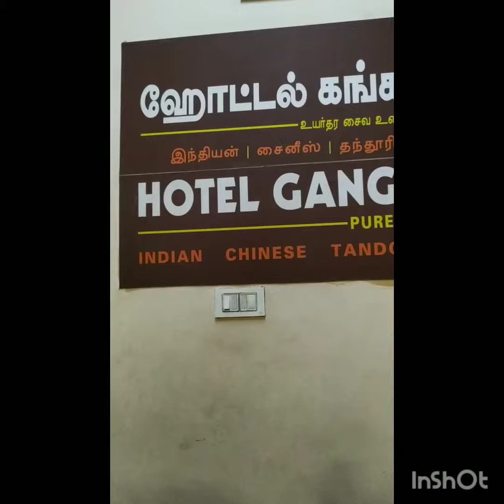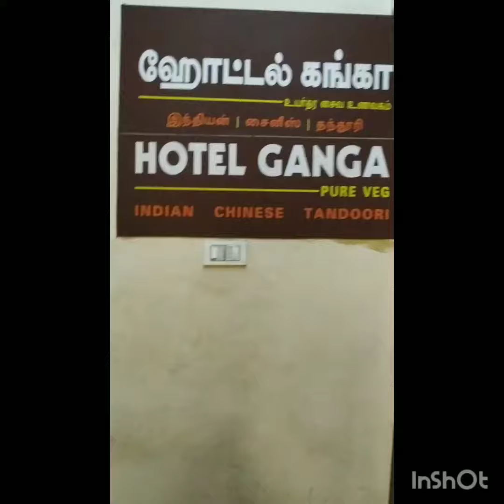ஹோட்டல் க௩்கா || Hotel Ganga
இந்த உணவகம் செந்தில் நகர் பேருந்து நிறுத்தத்தில் ஒரு சிகனல் இருக்கும் அதை கடந்து சாலையின் எதிர்புறம் இருக்கும் 500 மீட்டர் மிக நீளமான சாலையில் சென்றால் வலது புறத்தில் கடைசியாக இருப்பதை காணமுடியும். இனிப்பு கார வகைகள் கீழே இருக்கும் அதன் அருகில் மாடிப்படி இருக்கும் அதன் வழியே மேலே பார்த்து அங்கேயே அமர்ந்து சாப்பிடலாம் அல்லது பார்சல் வாங்கி போகலாம்.
பல பிரான்ச் இருக்கிறது. கொளத்தூர் பகுதியில். பெரம்பூரிலும் மற்ற இனங்களிலும் இருக்கிறது.
சாப்பிட ருசியாக இருக்கும்.